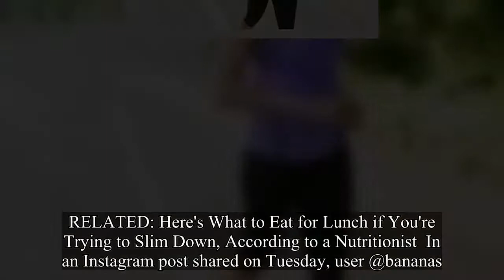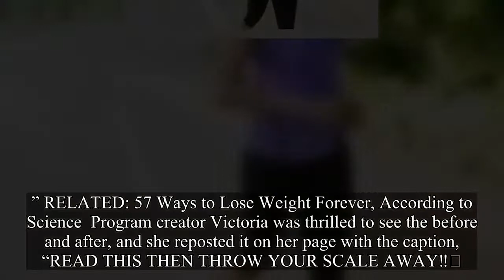This Woman Looks Like She Lost Weight, but She Actually Gained 25 Pounds—Here’s How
If you've been eating right and working out regularly, you'd expect to drop pounds, not gain them.But that's exactly what happened to one social media user—and her story is a good example of why you should never link your self-esteem to what the scale says.RELATED: Here's What to Eat for Lunch if You're Trying to Slim Down, According to a Nutritionist  In an Instagram post shared on Tuesday, user @bananas.gets.fit provided a side-by-side photo showing what she looked like before starting fitness influencer Anna Victoria’s Fit Body Guide method, and then how she looked after following the plan.“I’ve been seeing a lot of posts talking about how you guys are down and out about what the scale says,” she wrote.“So after some digging I found the photo on the left, that’s me at the very beginning of my fitness journey a little over 2 years ago.I was super depressed and coping by eating my emotions.” At the start of the program, @bananas.gets.fit said she weighed 150 pounds—but now weighs in at 175 pounds.The weight gain isn't a bad thing, she continued.“Fast forward to 2 years of @annavictoria programs and I’m 25 pounds heavier, fitter, and wear a size 6 versus a 14 (for those that care),” she wrote.“The purpose of this post is to show you what the scale says does not matter, take your measurements, take progress photos and stay consistent.Is my body perfect, absolutely not (I love me some chips and salsa and Starbucks) but I love it and in the end that’s what matters.” RELATED: 57 Ways to Lose Weight Forever, According to Science  Program creator Victoria was thrilled to see the before and after, and she reposted it on her page with the caption, “READ THIS THEN THROW YOUR SCALE AWAY‼️